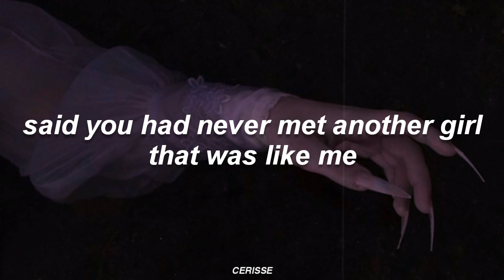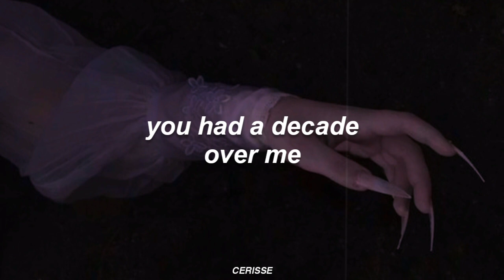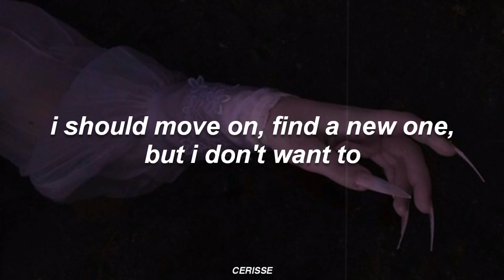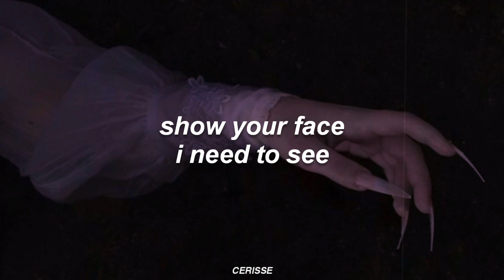If I Try To Find You - KiNG MALA (Lyrics)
Lyrics:

haven't seen you in a while
i wonder where you are now
seemed so grown, but i was just a child
everything you said was so profound

when you found me i was perfect, freshly seventeen
said you had never met a girl that was like me
spilled your words like honey, sickly sweet and i believe
swear i'm grown now that i know now but i still think

if i try to find you
will i be scared with what i see?
when you see me, will you believe?

you shoulda known better
you had a decade over me
thought you were a storm that i could weather
i was blind babe, now i see

shoulda listened when they told me to run far from you
promised worlds and mountains that were never true
all you wanted was to fuck me, that's all you would do
i should move on, find a new one, but i don't want to

show your face
i need to see
the bitter taste
of ecstasy
why do i still care?
i still care